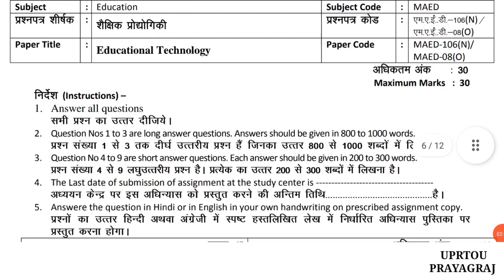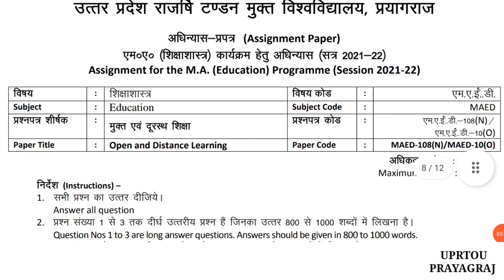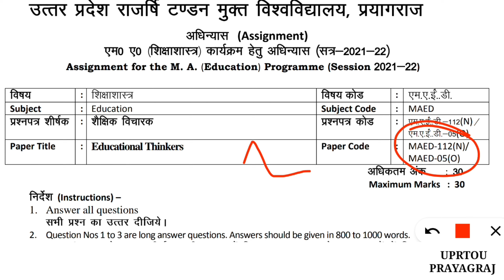MA - Education में कितने Papers होते हैं? | Uprtou Prayagraj | Subject Code - MAED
UPRTOU PRAYAGRAJ
यदि आपको उत्तर प्रदेश राजर्षि टंडन मुक्त विश्वविद्यालय प्रयागराज से संबंधित कोई भी जानकारी चाहिए तो आप हमें कमेंट करें।

यदि आपको उत्तर प्रदेश राजर्षि टण्डन मुक्त विश्वविद्यालय प्रयागराज से संबंधित कोई PDF File चाहिए तो आप हमें Telegram Channel पर Follow करें।